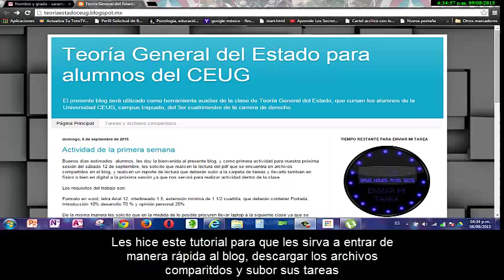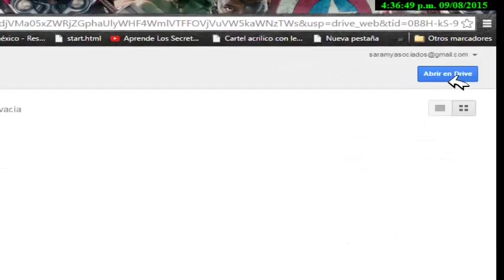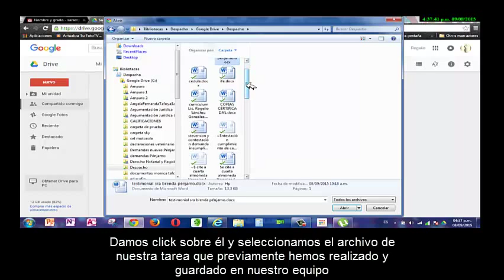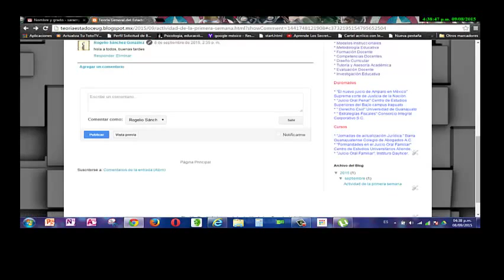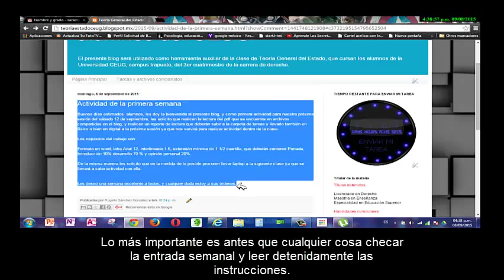tutorial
Como subir mi tarea y publicar comentarios en el blog.